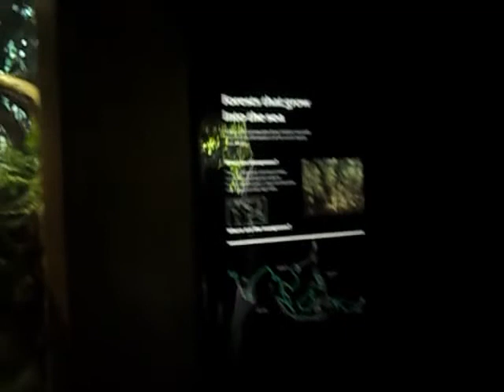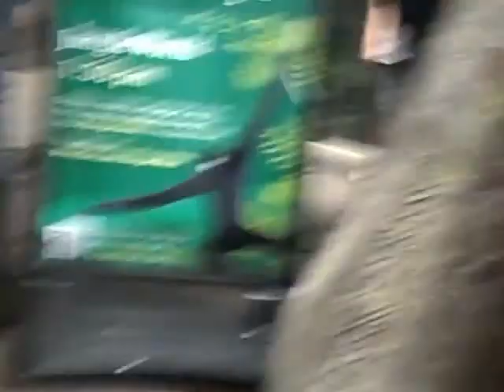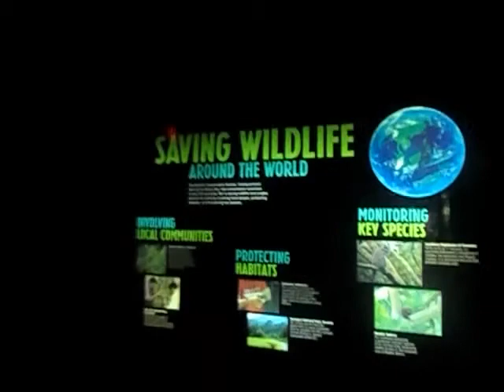Jungleworld (Bronx Zoo)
This Was the First Thing We Did at the Bronx Zoo Today